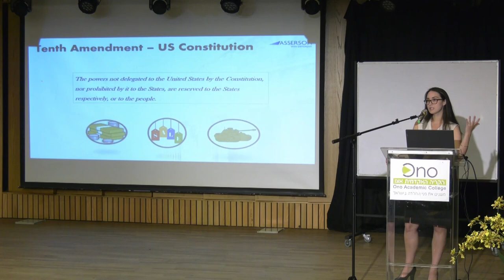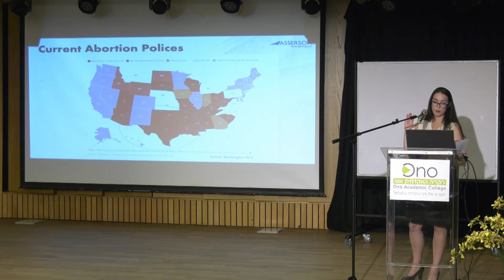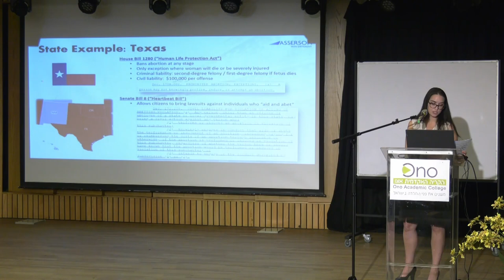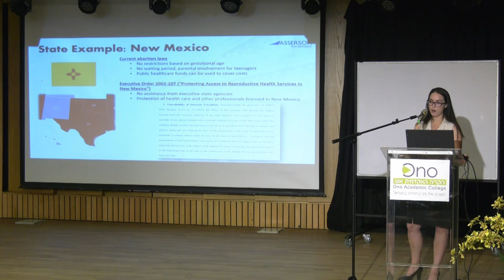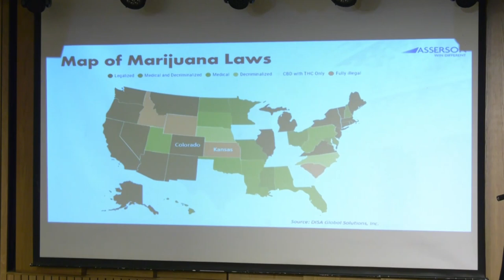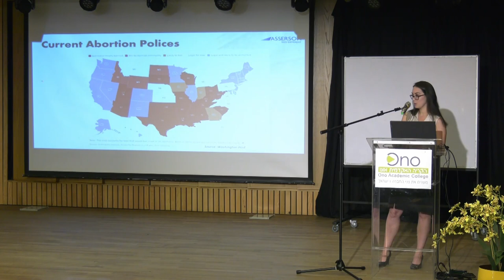הגוף שלי עדיין ברשותי? זכויות וחבויות לאור פס"ד DOBBS בנושא הפלות | חלק 10 | הקריה האקדמית אונו